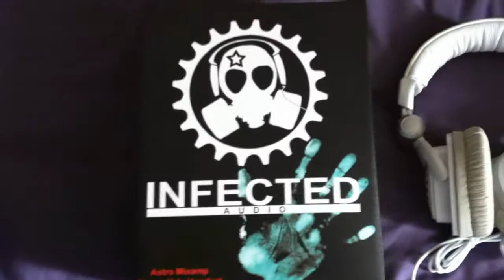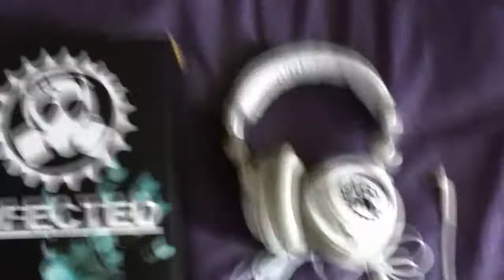I Won! | Infected Audio Headset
Extremely tired when recording this so pay no attention to me messing up :D

Big thanks to CazuaLL & Infected Audio!

Be sure to check out both channels for great content.